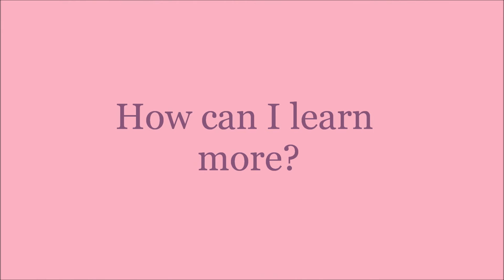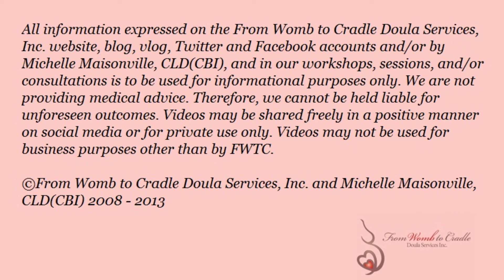Meet the Doula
All information, including the term Birth Map™ ©From Womb to Cradle Doula Services, Inc. and Michelle Maisonville, CLD(CBI) 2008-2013

All information expressed on the From Womb to Cradle Doula Services, Inc. website, blog, vlog, Facebook and Twitter accounts and/or by Michelle Maisonville, CLD(CBI), and in our workshops, sessions, and/or consultations is to be used for informational purposes only. We are not providing medical advice. Therefore, we cannot be held liable for unforeseen outcomes.